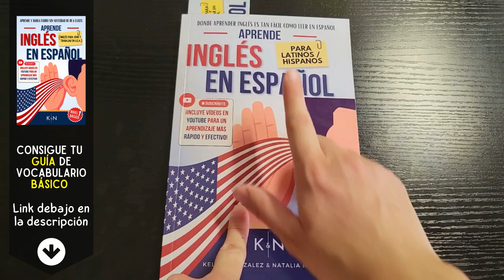Cómo pronunciar: 'October' 'Octubre' en inglés AMERICANO CON EJEMPLOS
Aprende a decir: 'Octubre' en inglés: Pronunciación, sílabas, IPA, Acento y ejemplo real.
👉 CÓMO SE DICE 'Octubre' en inglés correctamente,
👉 CÓMO SE DECIR: 'October' EN INGLÉS AMERICANO.
👉 SÍLABAS Y ACENTUACIÓN EN: 'October',
👉 'October' SEGÚN EL IPA ALFABETO FONÉTICO INTERNACIONAL,
👉 EJEMPLO REAL EN INGLÉS DE: 'October',
👉 'October' POR HABLANTES NATIVOS.

👇 APRENDE INGLÉS EN ESPAÑOL (GUÍAS DE ESTUDIO): 👇